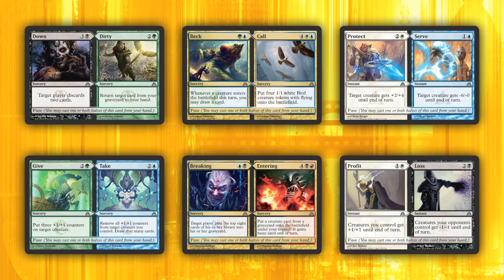Inside R&D: Concluding the Block with Dragon's Maze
Step inside the world of Magic: The Gathering's R&D department to learn the story behind the creation of Dragon's Maze. In this episode, Richard Hagon and Richard Castle look at how the epic Return to Ravnica block came to a conclusion.